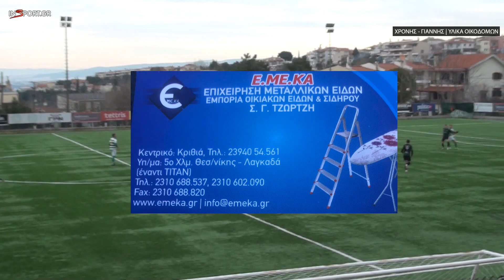ΑΟ Καρδίας - Αναγέννηση Επανομής 1-5 (Φάσεις)